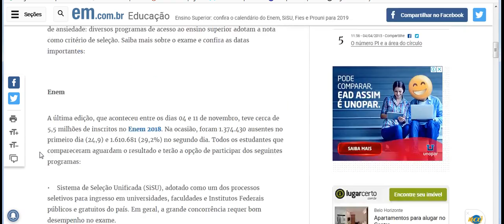o calendário do Enem, SiSU, Fies e Prouni para 2019